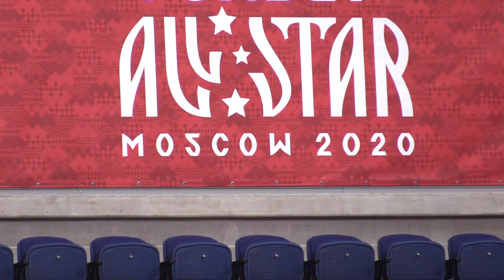Новости Молодёжки с Алексеем Шевченко. Выпуск №19 (сезон 19/20)